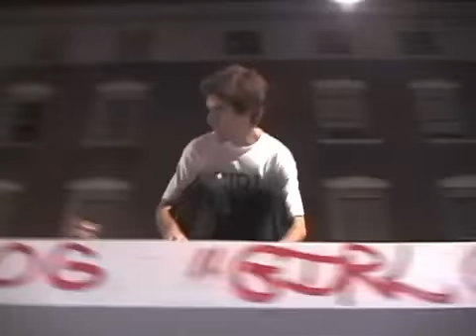black label downtown showdown